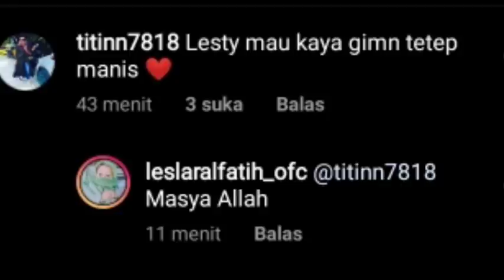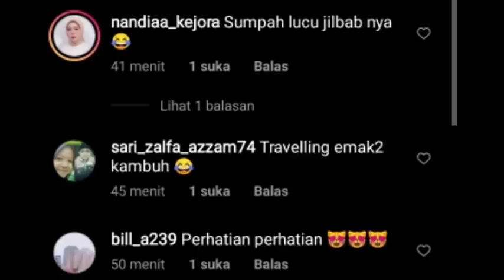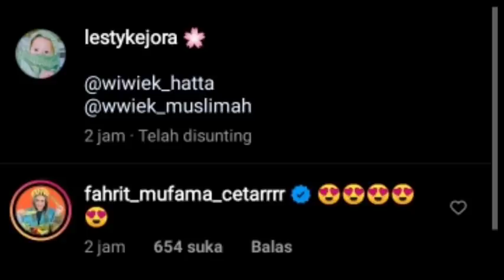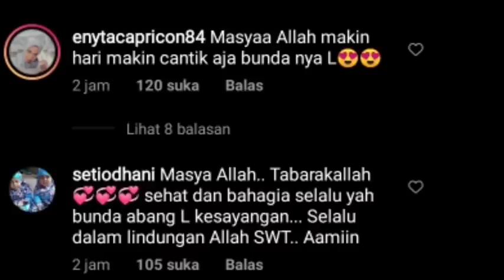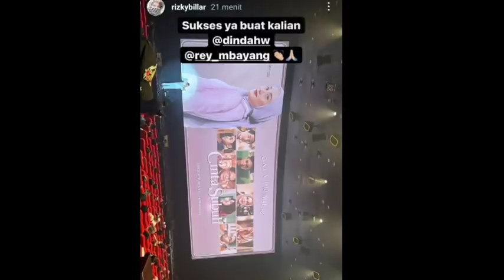LANGSUNG TUAI PUJIAN LESLAR HADIRI ACARA PREMIER FILM TERBARU DINDA HAUW DAN REY EMBAYANG